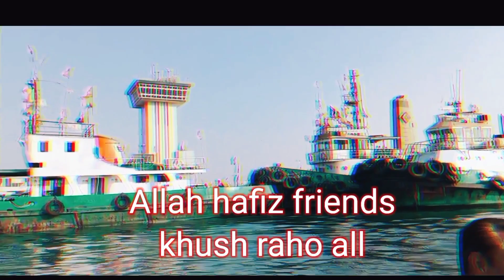karachi🤠vlogging🤠vlog iland🤠baba bit🤠 leva party🤠in shadhi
dance group
dancing group
karachi dancing group
dance show
dance performance
show in night
show time
leva
vlog